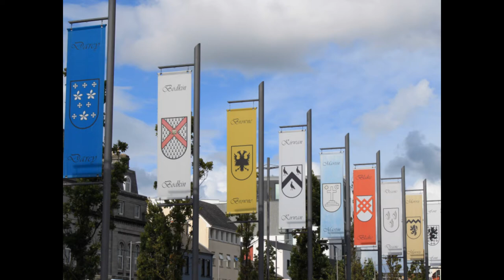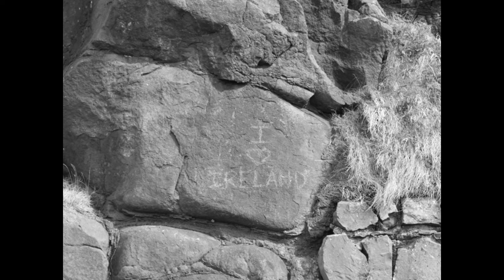The Dubliners - Song for Ireland (with fotos of wonderful Ireland by me)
This is a beautiful traditional irish song, and i took the fotos all over Ireland. It is a wonderful country, if you have never been here before, you have to visit Ireland once! :)